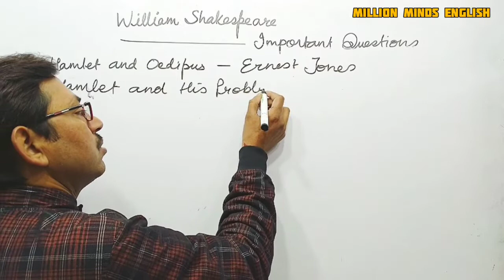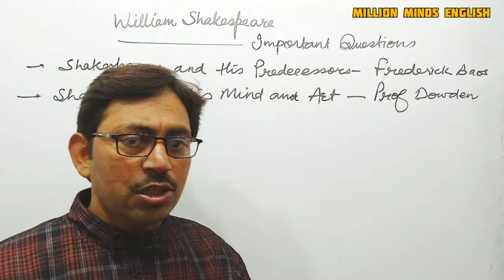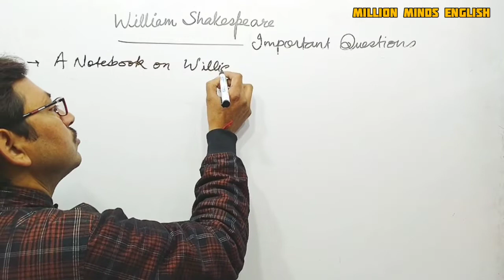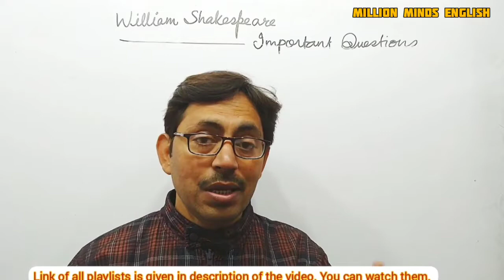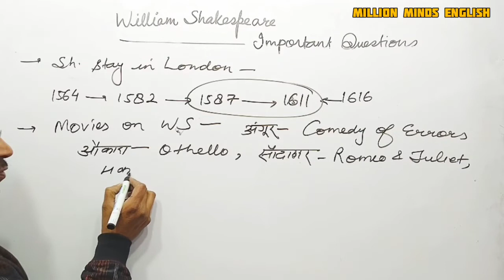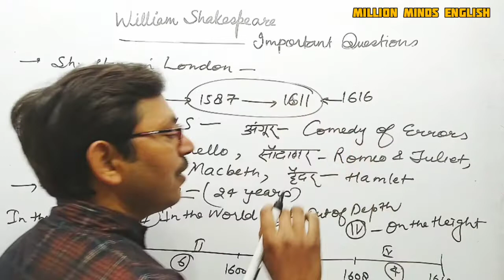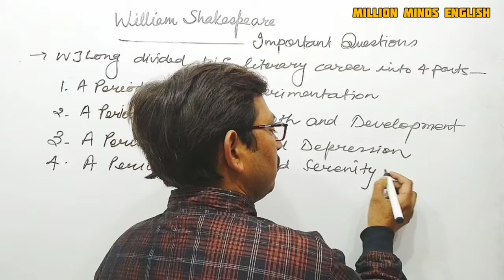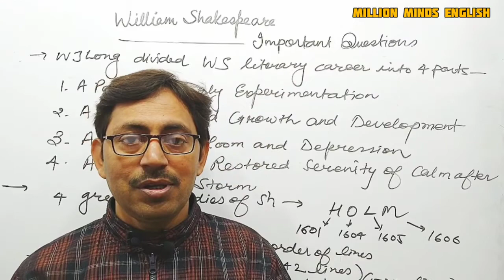William Shakespeare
William Shakespeare ||William Shakespeare Biography ||William Shakespeare Important Questions ||

William Shakespeare ||William Shakespeare Biography ||William Shakespeare Important Questions in Hindi ||

This lecture is a part of TGT PGT ENGLISH preparation course. In this lecture we will learn important questions on 'WILLIAM SHAKESPEARE.' The medium of the lecture has been kept Hindi especially for easy access to the course.

👉For TGT and PGT ENGLISH  - History of English Literature

👉 TGT and PGT ENGLISH - FORMS OF LITERATURE in Hindi medium

👉 TGT and PGT ENGLISH - FIGURE OF SPEECH in Hindi medium

👉TGT and PGT English - William Wordsworth Biography and Works in Hindi

👉TGT English - John Milton Biography and works in Hindi

William Shakespeare Important Questions
William Shakespeare Quotes
William Shakespeare Poems
William Shakespeare Works
William Shakespeare Plays
UPTET English
CTET English
UPTGT English
UPPGT English

Links-